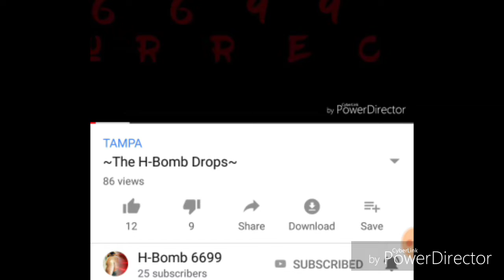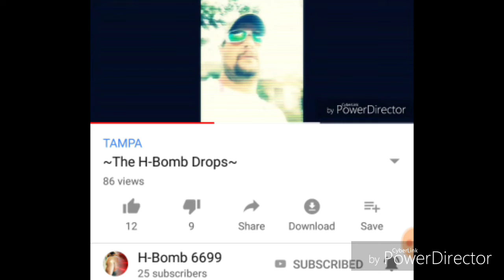MLP's Worst Nightmare